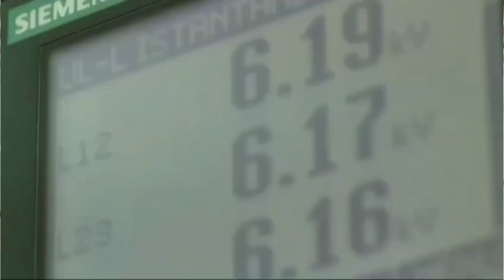Confimi Industria Bari-Bat-Foggia festeggia 10 anni con il presidente Paolo Agnelli